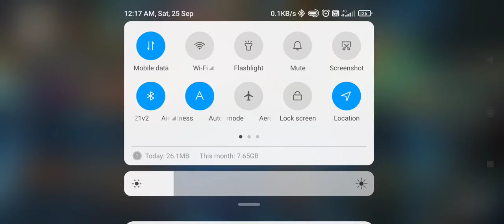boss level game play free fire 🔥🔥🔥🔥🔥